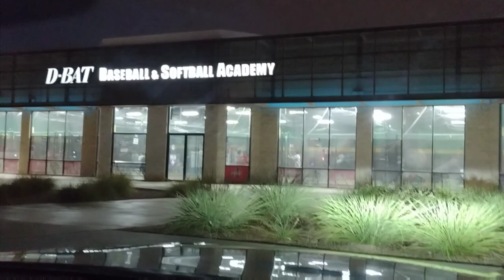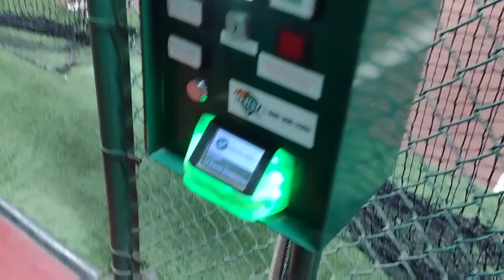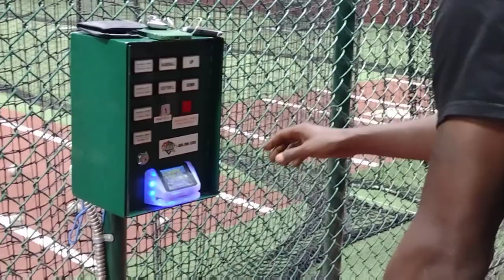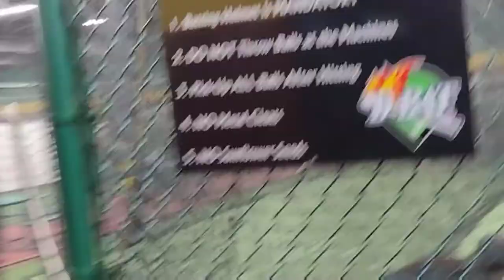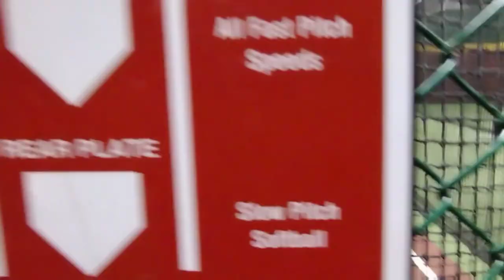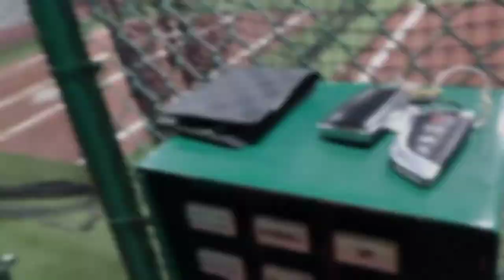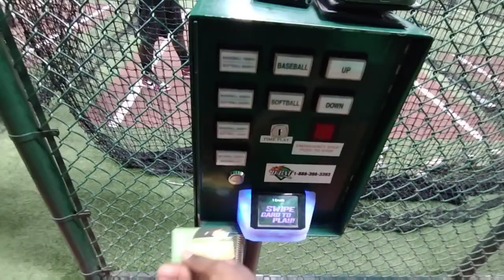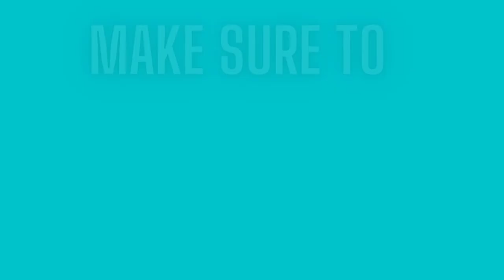Me And My Son Go To The Bating Cages For A Hitting Challenge And This Happened...😃⚾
On this channel I will be postiing my daily activities thru out the days and weeks in hopes to bring you entertaining, fun and exciting content. In this vlog me and my son go to the bating cages for a hitting challenge and this happened.